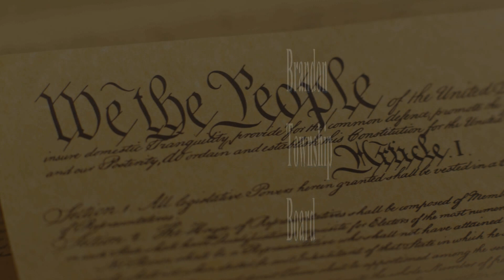101 21 2019 Brandon Township Special Board Meeting